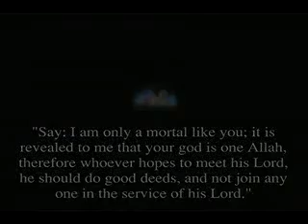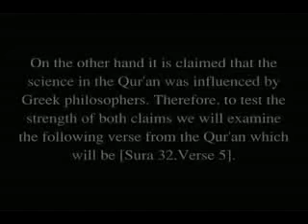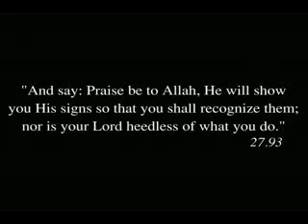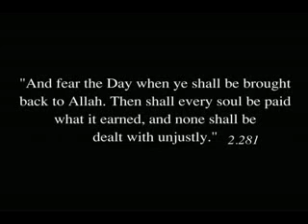Science Vs Quran (Book of Allah) speed of light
Quran is still not beleived to be divine from God Allah by majority of non muslims and some of weak hearted muslims.
please help spreading the truth to enlight earth before it is too late